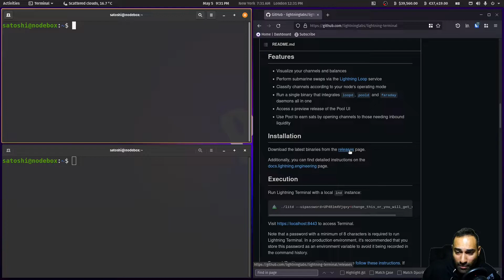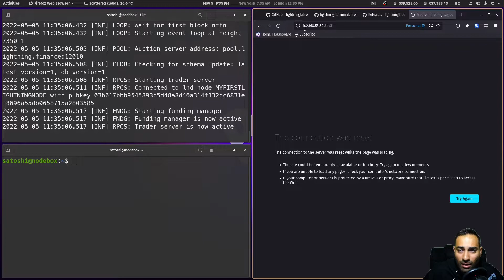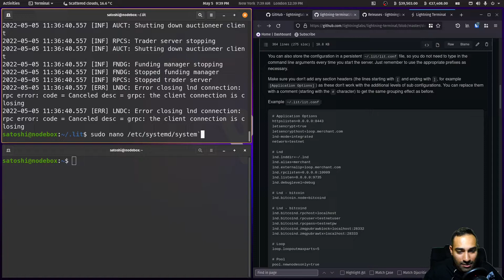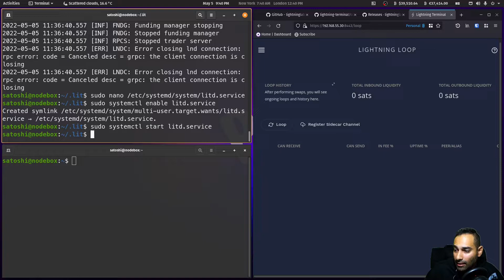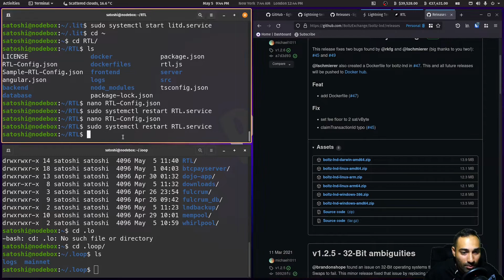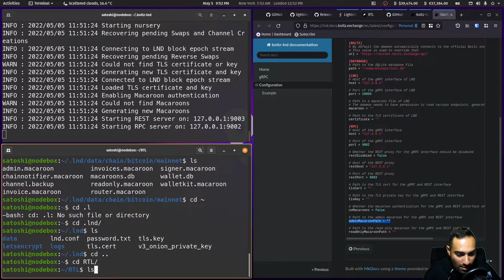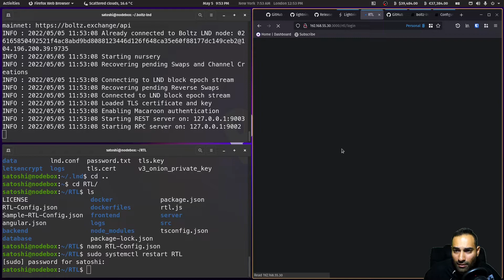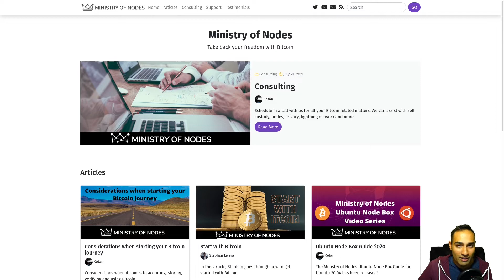UNB22 - 13 - LiT, Loop & Boltz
In this video, we install ways to manage our lightning channels. We install Lightning Terminal (LiT), Loop and Boltz. We connect Loop and Boltz as additional services to our RTL web interface.